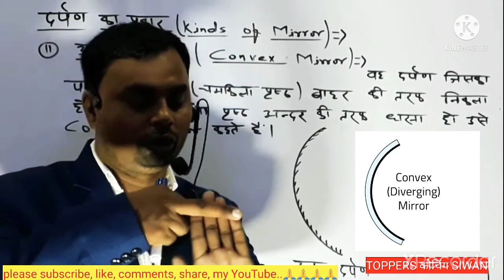उत्तल दर्पण (Convex mirror)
उत्तल दर्पण